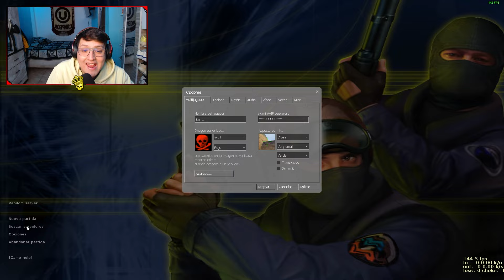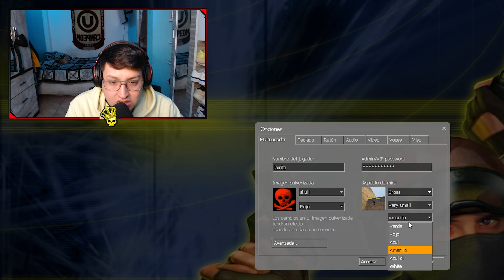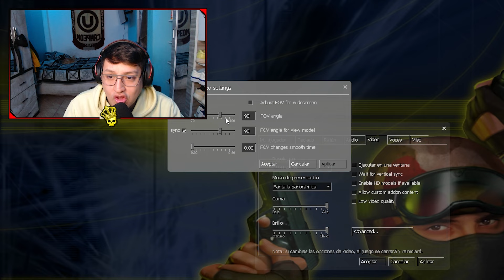¡La NUEVA y MEJORADA Versión del CS 1.6 no steam! 😱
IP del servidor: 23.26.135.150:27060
Un saludo a todos los muchachos del servidor Publico Clasico!

Partes del Video:
00:00 - Intro
01:00 - Presentación
01:38 - Todo lo nuevo
05:30 - Probando el juego
07:36 - Outro

AMOR, PAZ y COUNTER STRIKE!